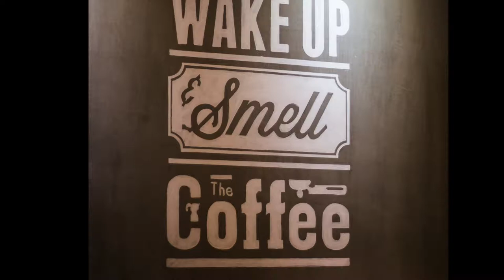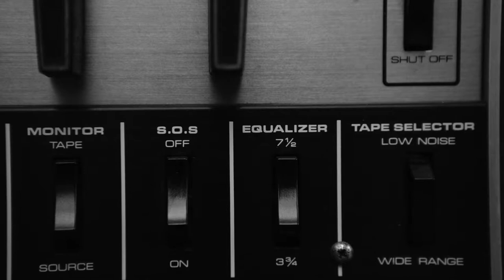Misforge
An instrumental music video celebrating all things music.

Written and performed by John Birks Stitt